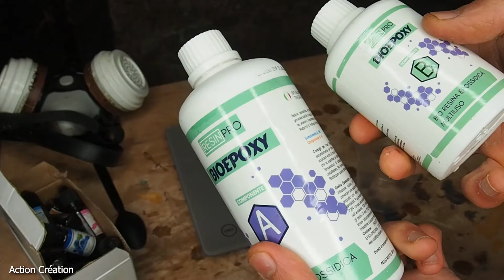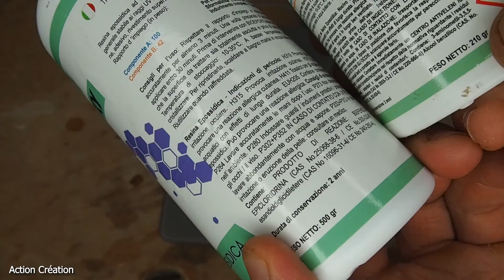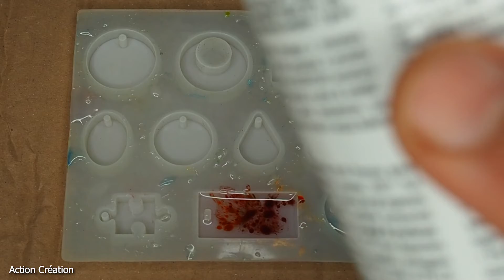Je teste de la Résine 100% BIO !!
✅ Ma Formation est enfin disponible (- 15 % avec le code ACTIONCREATION) !  Pour apprendre à créer des pendentifs bois & résine

J’insiste sur l’importance des équipements de protections, ne négligez pas cela !

La chaîne Youtube Action Création participe au programme Amazon EU partenaires, programme conçu pour permettre à des sites internet de percevoir une rémunération en proposant des liens vers les produits d’Amazon.fr (lien rémunéré par Amazon).

✅ RÉSINE ÉPOXY Bio

✅ PIGMENTS / COLORANTS

- 20 Couleurs Mica Naturel Poudre Minérale
- 18 Colorants Liquides
- Néon Phosphorescent
- SAHARA, Pigments Métalliques

Il en faut très peu, du coup t’en fera un long moment ! 😉

✅ ÉTANCHÉITÉ / COFFRAGE

- Pistolet à colle chaude (avec bâtons)
- Pistolet à silicone - Silicone
- Scotch PVC
- Spray de démoulage

✅ ACCESSOIRES / MÉLANGE

- Petit récipient
- Grand récipient gradué
- Petit malaxeur
- Grand malaxeur
- Balance numérique
- Pinceaux pour badigeonner
- Spatules en bois

✅ PONÇAGE RÉSINE / FINITIONS

  Ce que j'utilise pour poncer ma résine, du grain 120 au grain 3000
- En 42 pièces (ponçage eau possible)
- En 36 pièces et avec ponceuse à main

J'en parle pas dans la vidéo, mais une fois la résine poncé, il faut la polir pour un aspect nickel.
- Bonnet de polissage (sur ponceuse rotative)
- Composé à Polir
- Huile de lin (bio, incolore)

✅ PROTECTION (EPI)

- Gants nitrile
- Masque avec filtre

✅ MACHINES (à Petit Prix)

- Ponceuse Rotative à vitesse
* Disque Grain 80 à 3000
- Ponceuse Vibrante
* Feuille Grain 40 à 800
- Ponceuse à Bande

- Défonceuse verticale

✅ DIVERS / ENLEVER BULLE D'AIR

- Seringues avec aiguille
- Décapeur thermique

✅ MOULES / CRÉATION BIJOUX

- Moules pour Résine
- Résine transparente
- 43 Modèles Moule Résine
- Moules Pendentif
- Moule Carré Rond
- Bijoux Moule

✅ Ma Boutique

bijoux
bijoux résine
résine epoxy
comment faire des bijoux en résine?
quelle résine pour faire des bijoux?
moule pour bijoux
fabriquer ses propre bijoux
fabriquer ses bijoux
comment creer ses bijoux en résine epoxy?
Comment faire des bijoux en résine facilement
resine
colorant
tutoriel
facile
utilisation de la resine
bijoux méthode
astuce
faire un bijoux en résine
bio
test résine bio
bijoux en résine tutoriel
formation bijoux résine
bijoux transparent